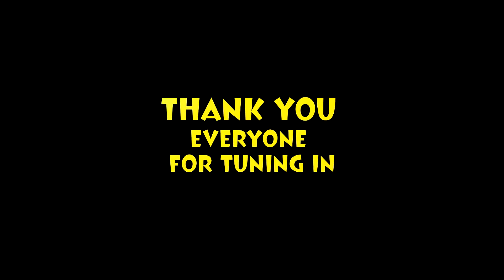King's Cup 2: SEA - Day 12 Highlights ft. Fnatic, Lotac & Clutch Gamers